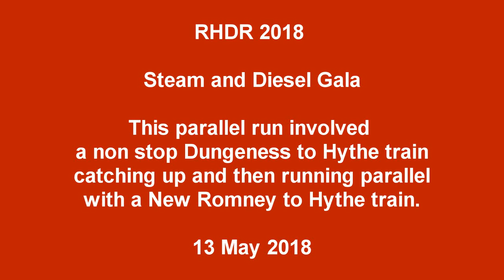RHDR non stop parallel run 13 May 2018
This was a parallel run which started at Dungeness and then picked up the parallel train after New Romney. An extremely exhilarating journey to say the least.